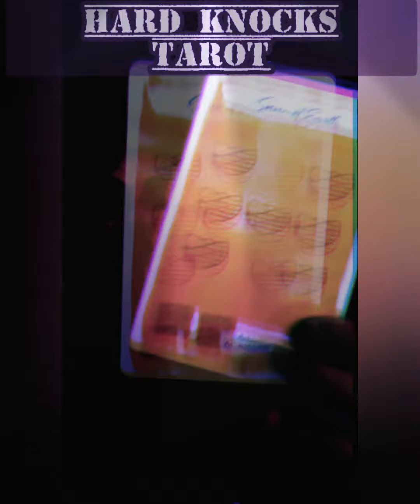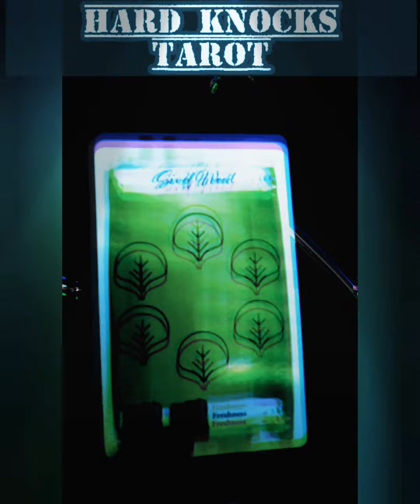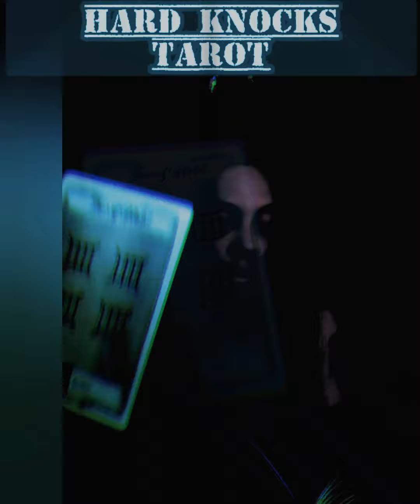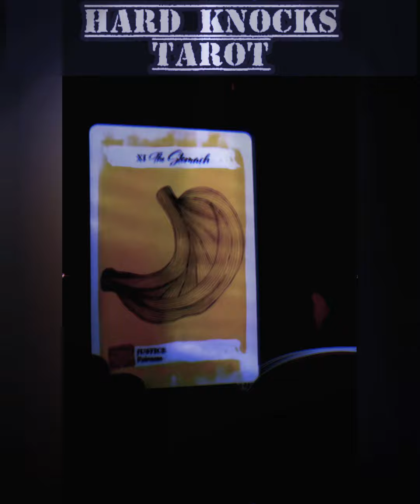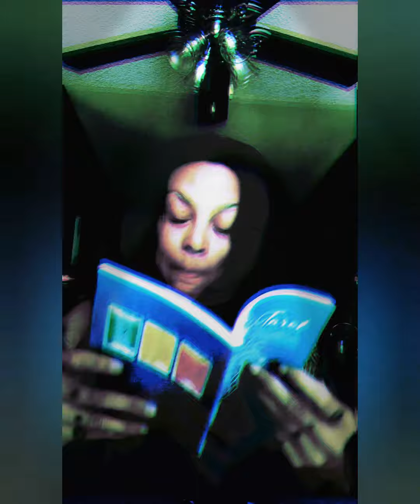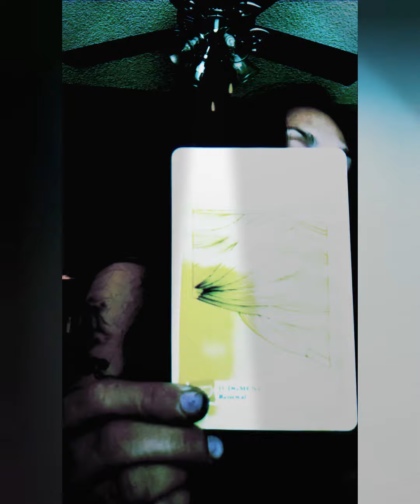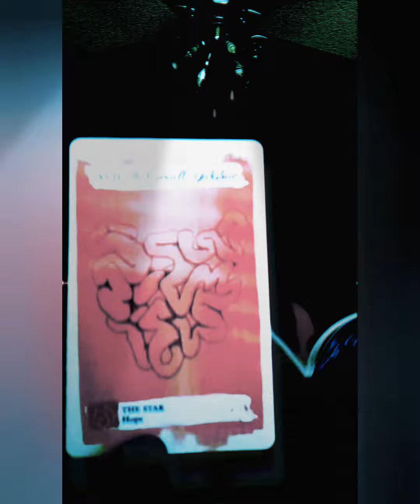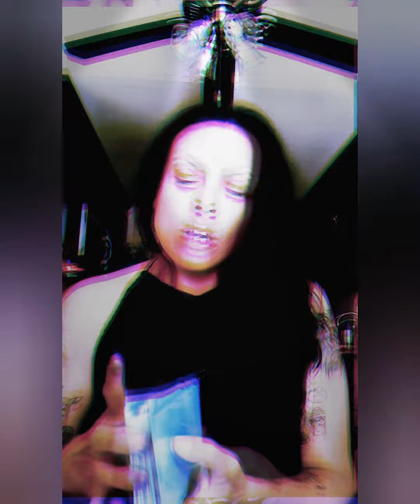ALL SIGNS- whatsgood WHATS GOOD?!?!? ♥️🤟💗🙏🤌🤺🤸🍃✨💵💰@hardknocksLOVEtarot3659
All signs general Read for those that want to know what's good coming towards you and how to attract it and not push it away. This is for all signs timeless read. take what's for you, and leave aside what's meant for others! thank you for your likes and subscribes, stay beautiful collective!